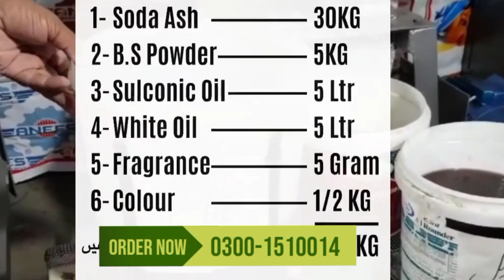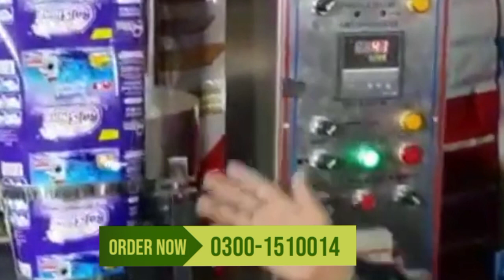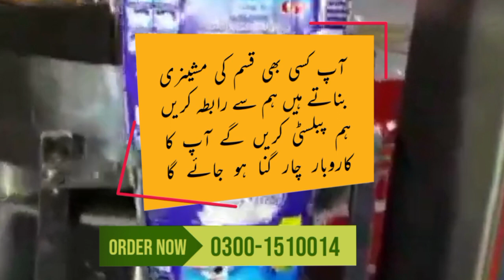Surf Detergent Business | Big Profit Business Idea | low Investment Business Idea